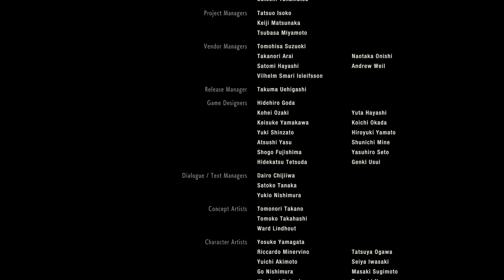RESIDENT EVIL 2 | Part 17 | This is the end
Hello and welcome to my very first playthrough of Resident Evil 2 on PlayStation 5, all main missions, bosses, OST and ending. An uncut version of the stream can be found

Schedule:
» Monday to Friday ~ CET 10 AM
» Saturday and Sunday - Offline (Not always)

Background music used is courtesy of StreamBeats by Harris Heller